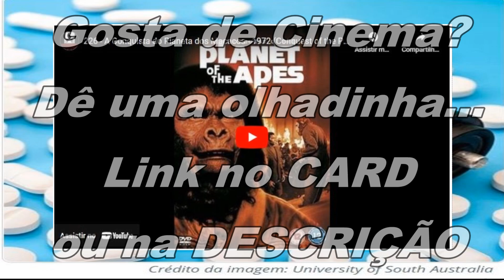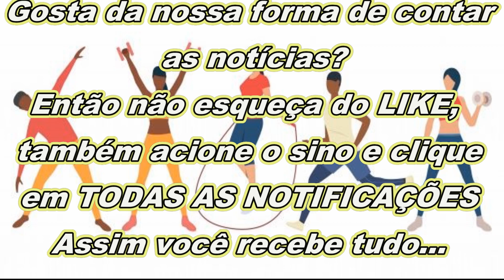Atividade FÍSICA é mais EFICAZ do que aconselhamento ou MEDICAMENTOS para controlar a DEPRESSÃO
ATIVE OS SUBTÍTULOS cc - Estamos em 12 idiomas

Pesquisadores da Universidade da Austrália estão pedindo que o exercício seja uma abordagem essencial para controlar a depressão

ESTE CANAL É UM MISTURADÃO DE INFORMAÇÕES - Aqui tem de tudo - INFORMAÇÃO, DICAS E CURIOSIDADES - tudo com credibilidade! Entre em contato para dúvidas.

NOSSOS GRUPOS:
WHATSAPP (entre em contato para fazer parte da lista de transmissão)

ACESSE NOSSA LOJA DE HOSPEDAGEM DE SITES, STREAMING DE ÁUDIO E OUTROS PRODUTOS E SERVIÇOS